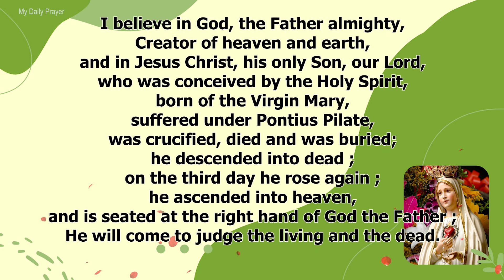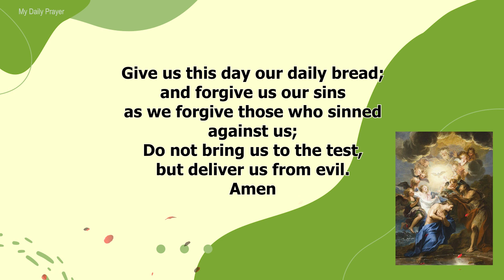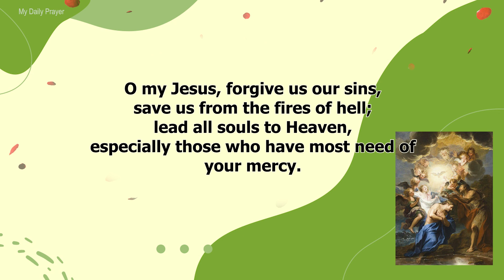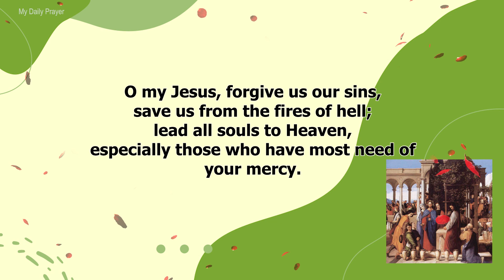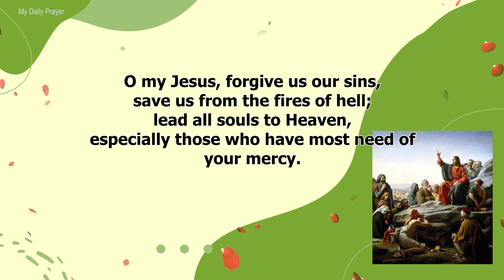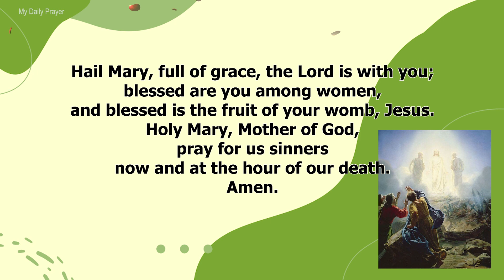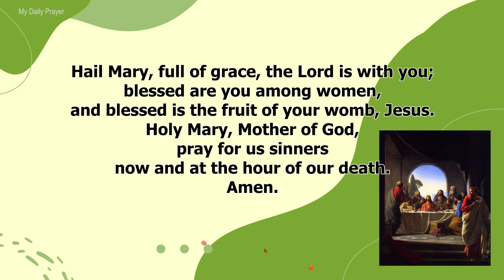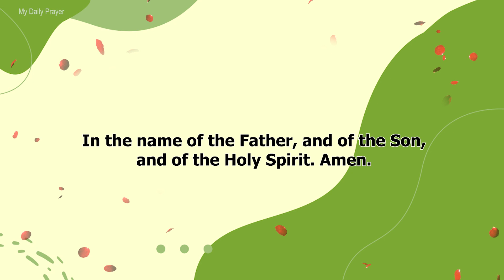TODAY HOLY ROSARY: LUMINOUS MYSTERIES, ROSARY THURSDAY🌹NOVEMBER 24, 2022🌹 MY DAILY PRAYER & BLESSING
In Today Holy Rosary, we are contemplating the Luminous Mysteries. Pray the Rosary every day in honor of Our Lady of the Rosary to obtain peace in the world.The Holy Rosary is considered a perfect prayer because within it lies the awesome story of our salvation. The Rosary is an important devotion that honors Mary while focusing on the events in the life of Jesus Christ